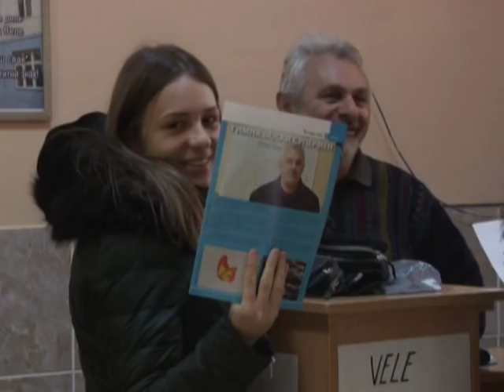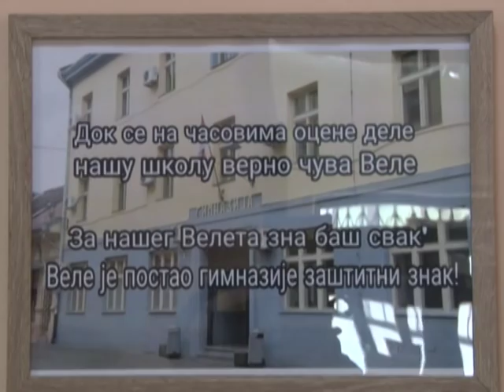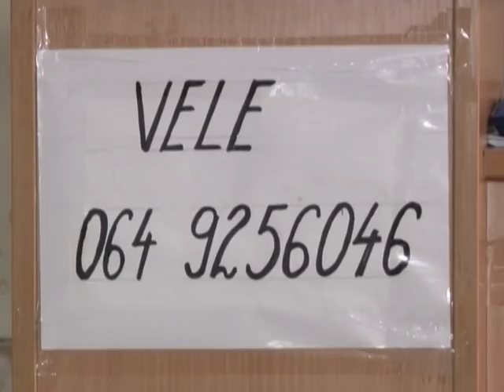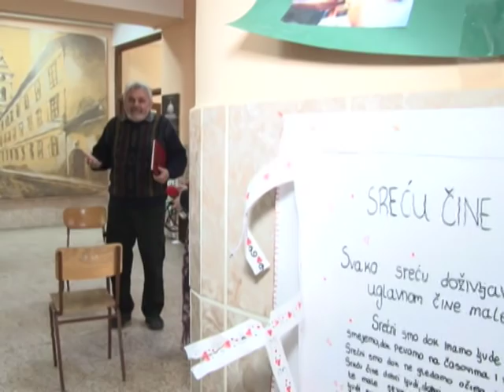VELE, ZAŠTITNI ZNAK GIMNAZIJE